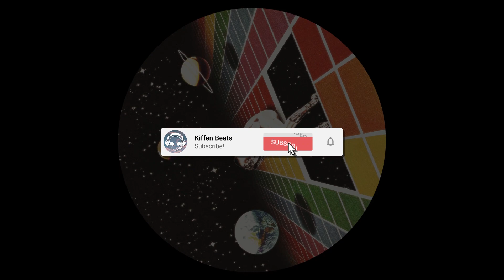Chinu - We Are Not Machines (House)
🎧 Stream Chinu - We Are Not Machines